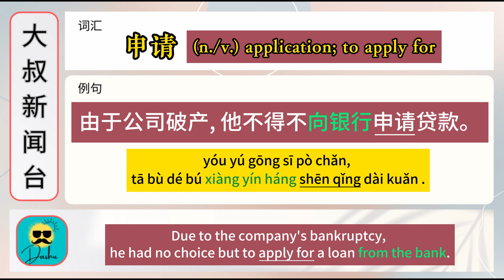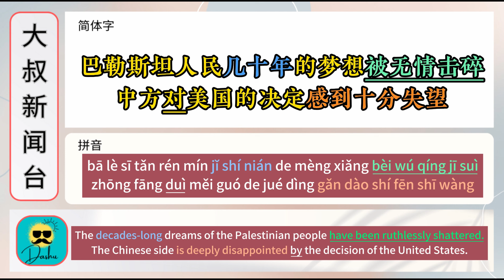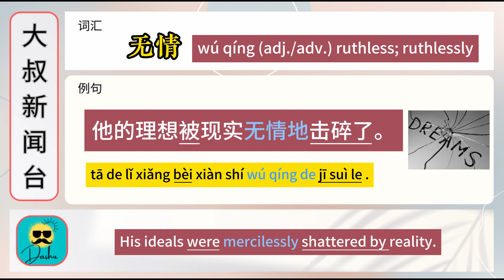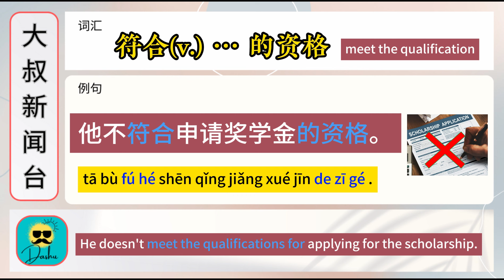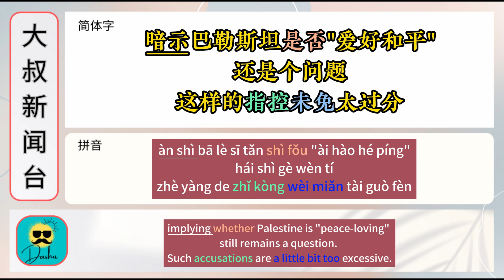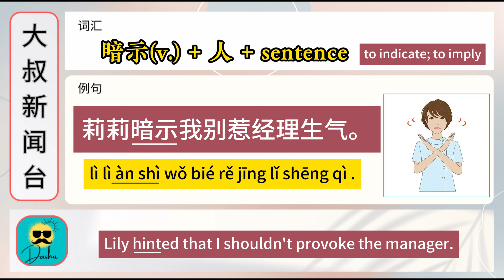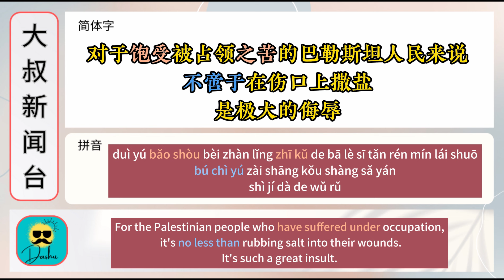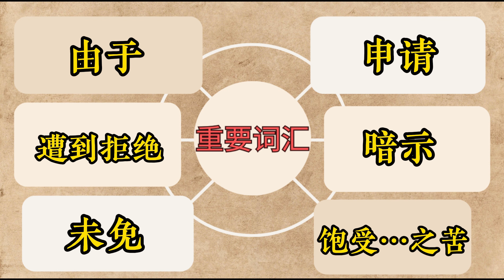HSK 7-9 | Chinese News #2: 美国否决巴勒斯坦入联合国 U.S. Vetoes Palestinian Entry to UN | HSK listening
Learn Chinese with News

Membership Benefits 会员福利 :
⬛Level 1 小鲜肉 Benefits⬛
➡ Get Access to a Telegram Group  加入我们的 Telegram 会员群
➡ Get the PDF transcripts of our Podcast 获取我们部分播客的汉字版PDF
➡ Support us to create more free contents to all Chinese learners
请大叔们喝咖啡，支持大叔持续创作出更多免费又精彩的汉语学习内容！

⬛Level 2 小馅肉 Benefits⬛
➡ Unlock ALL our Membership Videos!！ 解锁全部会员视频！！！

⬛Level 3 小仙肉 Benefits⬛
➡ All the benefits of the previous levels 所有前一级别的福利
➡ Get Access to a Discord Group 加入我们的 Discord 会员群
➡ Weekly meetup with us 每周与大叔们线上见面
(Every Sunday at 19.30 Beijing time! 北京时间每周日晚上19:30. Suggested level: HSK 4 and above）

⬛How to Join? 如何加入？⬛
可以通过YouTube或Patreon加入我们！

[Apply coupon code ´DASHU´ to enjoy 50% off discount / Aplique el código de cupón ´DASHU´ para disfrutar del 50% de descuento使用折扣码“DASHU”来享受5折购书]的中文时光！每次见面都有一个特定主题，大家可以随意练习说普通话，害羞的话也没关系，只需加入音频，听听其他人在说什么也是很好的学习办法！）

Or！或者!
通过Patreon加入我们，链接如下